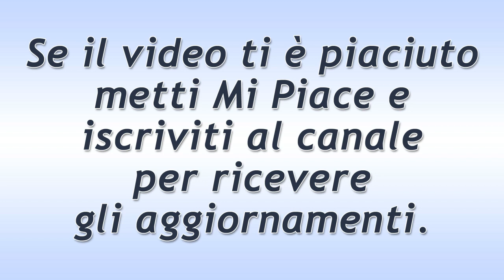Una Vita Puntata del 7 Ottobre 2019! Lucia si Fida di Telmo!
Una Vita trama puntata di oggi lunedì 7 Ottobre 2019.
Telmo conquista la fiducia di Lucia. Lei e sua cugina Celia commissionano a Fabiana la ricerca di una domestica valida per il sacerdote. Trini ha ancora molta fame. Fabiana non può più mentire e rende la moglie dell’avvocato partecipe di ciò che sta accadendo alla sua padrona.